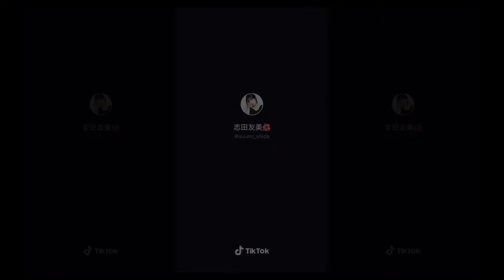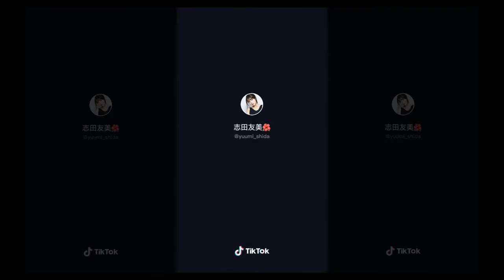Hot Girl Nhật Bản Yuumi Shida 🧡 TikTok 🧡 Khoảnh Khắc Siêu Dễ Thương🧡Music EDM🧡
Kênh Của Mình Chuyên Tổng Hợp Hình Ảnh Hot Girl , Trend, Video Triệu View TikTok Kết Hợp Với Những Bản Nhạc EDM Hot Nhất Và Được Nhiều Người Nghe Nhất Hiện Nay Trên Các Channel Music Hot Trên Thế Giới
 @yuumi Shida
Music